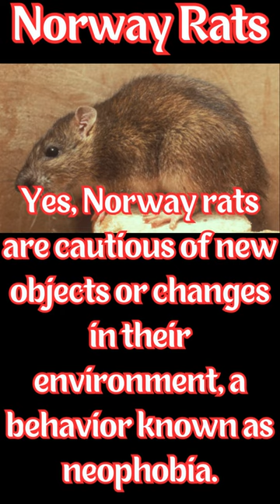Didn't know that about Norway rats.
Norway rats, also known as brown rats or Rattus norvegicus, are one of the most common and adaptable rodent species worldwide.